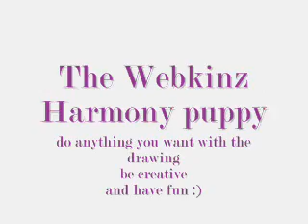Contest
its due january 1